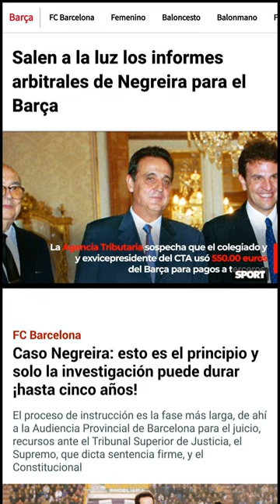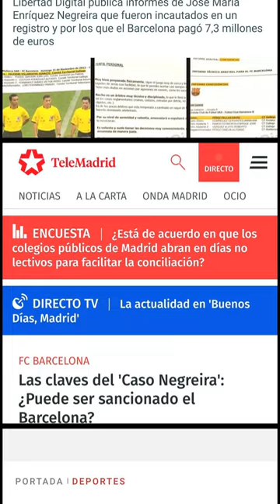Revelations of Negreira Documents Shed Light on FC Barcelona Case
The Negreira Case continues to be one of the most talked about in Spanish soccer. It involves allegations that F.C. Barcelona paid significant sums of money to the former vice-president of the Technical Committee of Referees, José María Enríquez Negreira.[0] Libertad Digital has now shed some light on this case by uncovering two of Negreira's documents, which have a letterhead of F.C. Barcelona and are headed as "confidential refereeing report".[1]

The documents were seized during a house search of Josep Contreras, who was a historic director of the Blaugrana club, and they are 2 or 3 pages long.[2] Negreira charged a total of 7.3 million euros for allegedly advising Barca between 2001 and 2018.[3] However, the Prosecutor's Office does not believe his version, considering that these reports are a farce and that his real objective was to carry out "actions tending to favor FCB in the decision making of the referees".[3]

The first report corresponds to the referee Ignacio Iglesias Villanueva, current VAR referee, ahead of the match that was to be played by F.C Barcelona against RCD Mallorca on November 11, 2012.[4] The report describes his professional and personal review and also a review of the matches refereed against Barça.[0] Enríquez Negreira commented in part of his report:[0]
"Very well prepared physically, he follows the game very closely and arrives accompanying the plays of areas with ease, which allows him to be right almost always in quick plays. He has more doubts in actions due to grips in corners, as happens to all of them. He is a very technical and disciplined referee, which leads him to always caution in regulation cases. He is one of the few referees this season to change a team's throw-in for taking it too far forward. For his level of serenity and courage, he will caution or send off as many players as deserved. He is brave and usually makes very convincing decisions, that is why he always gives a fair warning."[5]

The other report is by David Pérez Pallas and corresponds to Barça B's match against Córdoba, on matchday 8 of what was then known as Liga Adelante.[6]

0. "Caso Negreira: desvelados los informes arbitrales que recibía el Barcelona" Estadio Deportivo, 15 Mar. 2023,

1. "El Barça pagó más de 7 millones por informes en donde había faltas de ortografía" Cuatro, 15 Mar. 2023,

2. "Publican informes incautados de Negreira por los que el Barça pagó millones: faltas de ortografía y" MARCA, 15 Mar. 2023,

3. "LD desvela los informes arbitrales del caso Negreira" Libertad Digital, 15 Mar. 2023,

4. "Mal redactados, de apenas 3 páginas y con faltas de ortografía: así son los informes de Negreira al F.C. Barce" NIUS, 14 Mar. 2023,

5. "Así describía a Iglesias Villanueva uno de los informes de Negreira al Barcelona" Iusport, 14 Mar. 2023,

6. "Ven la luz dos informes arbitrales de Enríquez Negreira al Barça" MUNDO DEPORTIVO, 15 Mar. 2023,